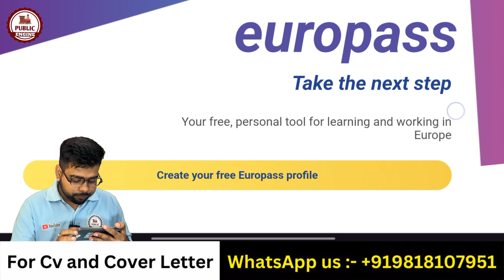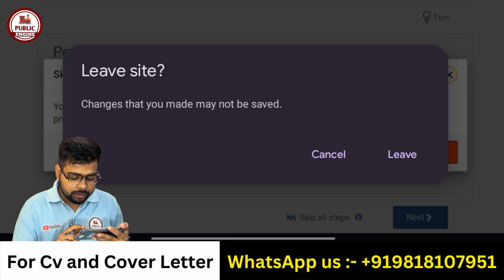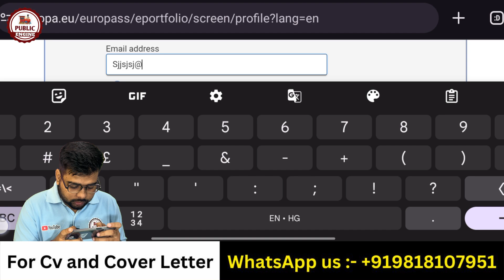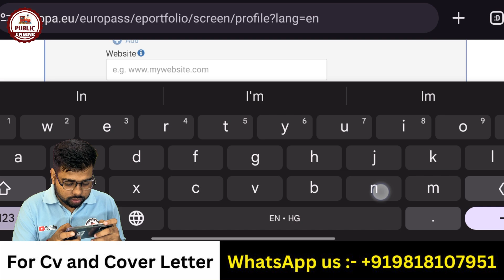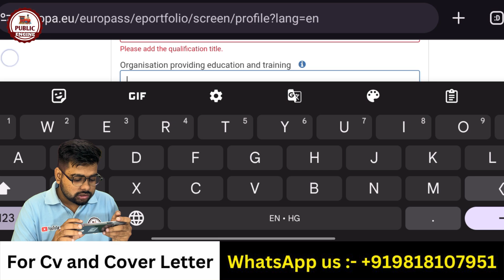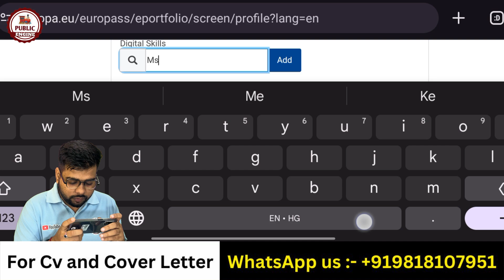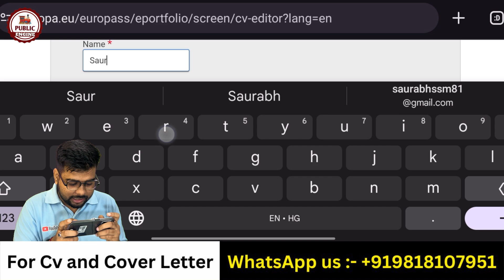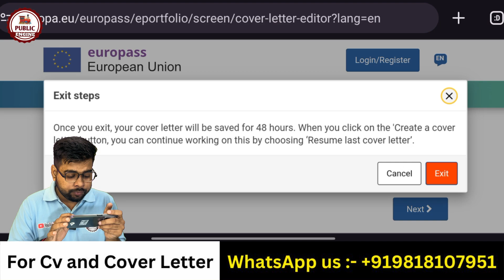✅ Free Europass Cv Cover Letter | Europass CV Kaise Banaye | Public Engine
For Assistance:-

Free  European Cover Letter And CV For Malta | MaltaFree Work Permit | Public Engine

This video is a tutorial of making European standard CV and cover letter using Europa.eu.
This Video tells us the step by step process so that you can learn it on your own and make your CV without paying anyone.

Malta free Cover letter
Malta free Cv
free Europass cover letter
free europass Cv
free cv amd Cover letter for malta

Facebook Groups